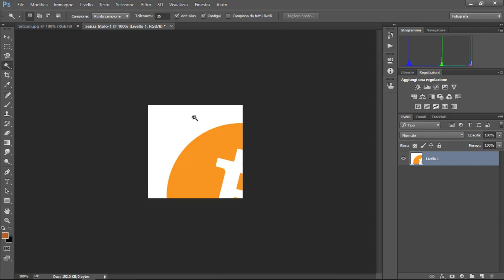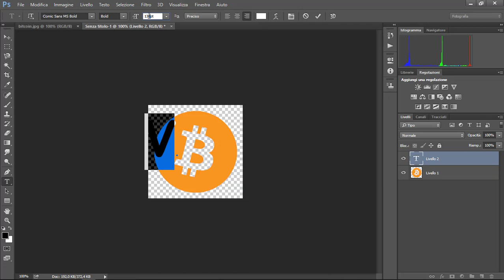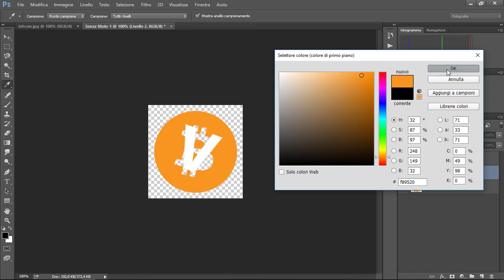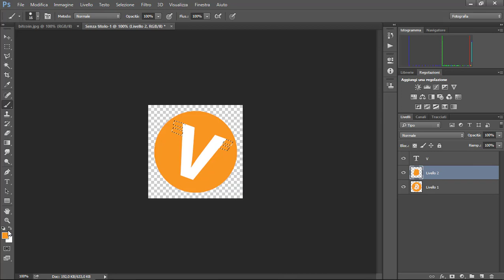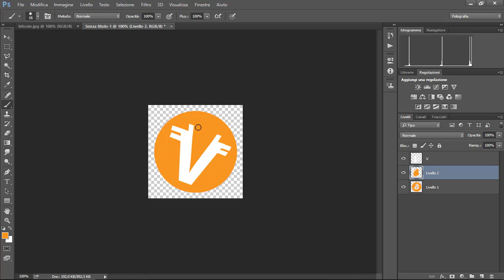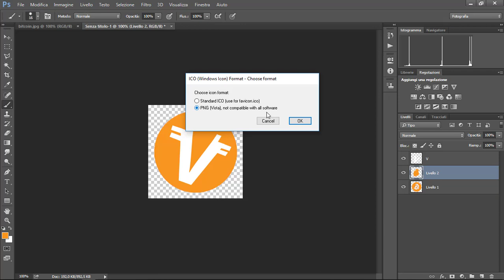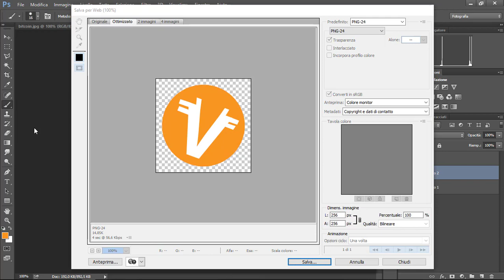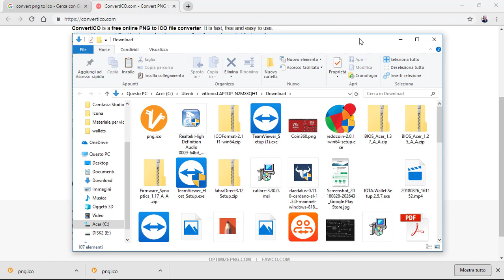Crea icone personalizzate - Tutorial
Tutorial su come creare icone personalizzate per il tuo sito web o per i collegementi di Windows o per un programma.
Ecco il file Photoshop d'esempio che ho utilizzato per creare questo tutorial:
METODO 1: Aggiungi il plugin per Photoshop per salvare nel formato ico.
METODO 2: Esporta in png il file e caricalo sul seguente sito che lo convertirà in ico.